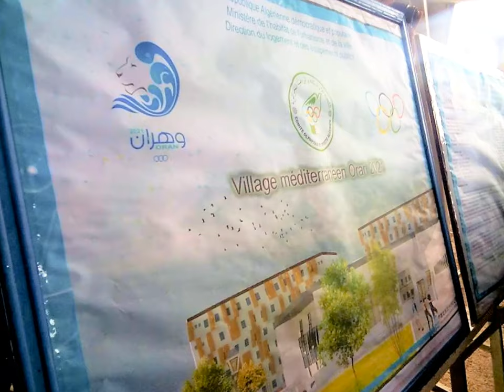قرية الالعاب المتوسطية بوهران 🌁🏪🎑ORAN OLYMPIC VILLAGE